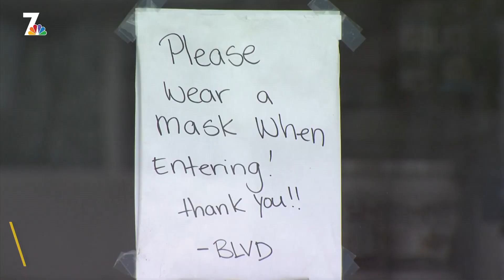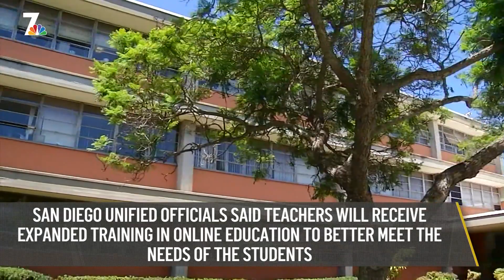Rabbi Injured in Poway Shooting Pleads Guilty to Tax Fraud | Nightly Check-In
The rabbi, shot and injured during last year's attack on the Chabad of Poway, pleads guilty to federal charges of tax and wire fraud. We’ll explain how the complicated scheme worked. Plus, a local gym owner is refusing to follow the updated public county health order. Listen to why he says the latest shutdown is “unlawful.” NBC 7's Catherine Garcia has the latest headlines for Tuesday, July 14th.